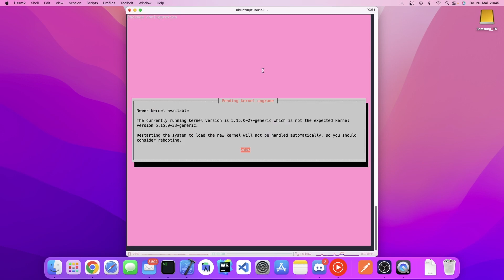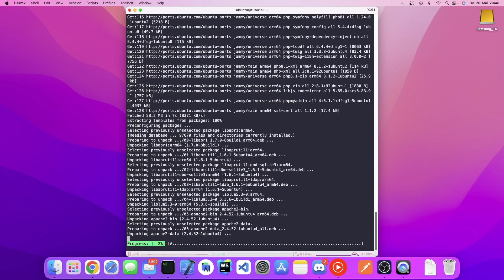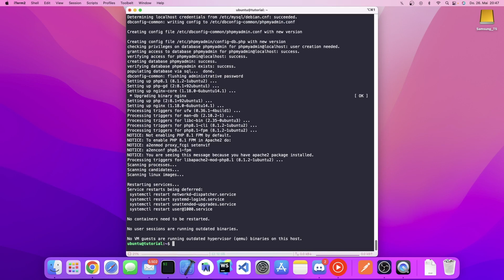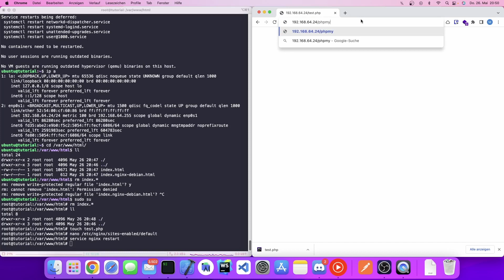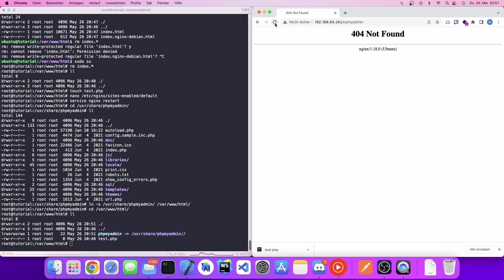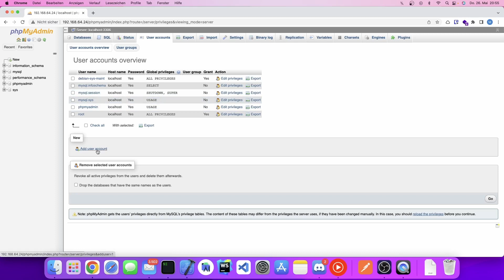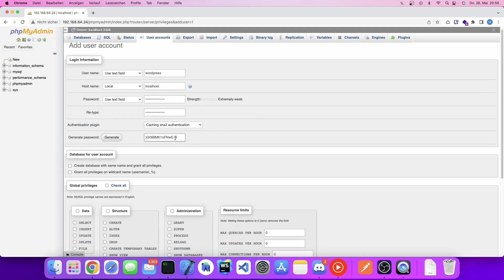Linux Webserver einrichten (Nginx, MySQL, PHP, phpMyAdmin) | Ubuntu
Nginx mit Datenbank auf Ubuntu 22.04 LTS Server installieren.
In diesem Video zeige ich wie du auf einem Ubuntu Server einen Webserver (Nginx) mit PHP und einer Datenbank installierst.

▶️  Root Passwort setzen:
ALTER USER 'root'@'localhost' IDENTIFIED WITH caching_sha2_password BY 'neues-passwort';

📱 Meine Apps

📝 Inhaltsverzeichnis

0:00 - Einleitung
1:02 - Packete installieren
2:55 - PHP einrichten
4:25 - phpMyAdmin einrichten
5:35 - MySQL Root Passwort setzen